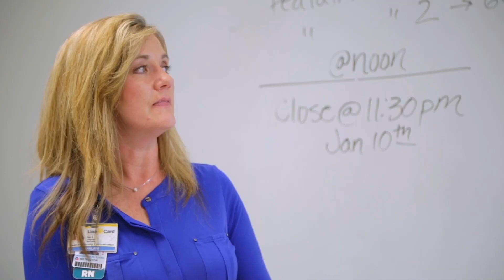ftc nursing 0217 full